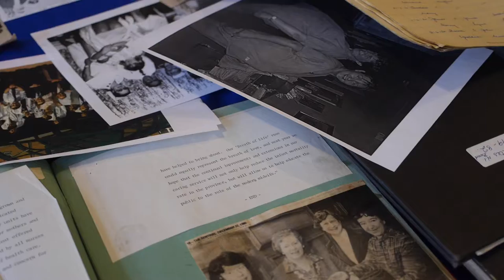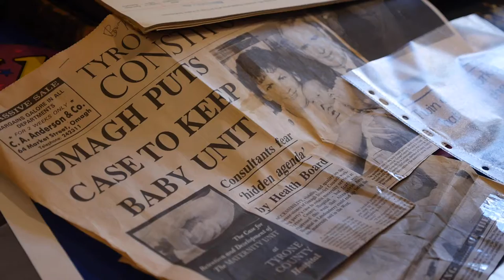RCM Celebration Event - 100 Years since Midwives Act of Ireland 1918